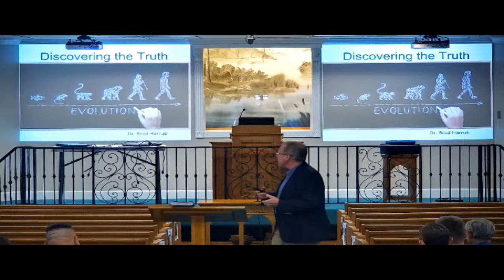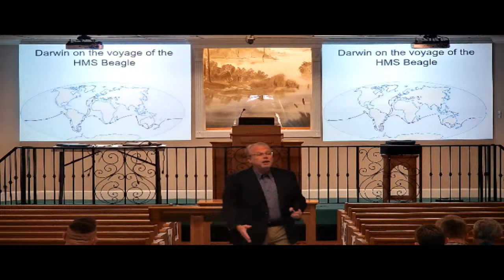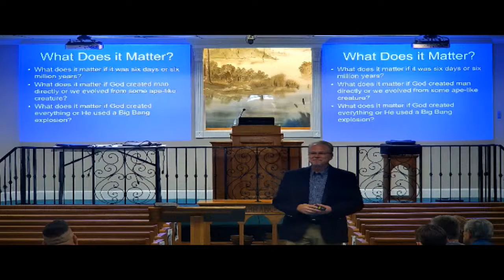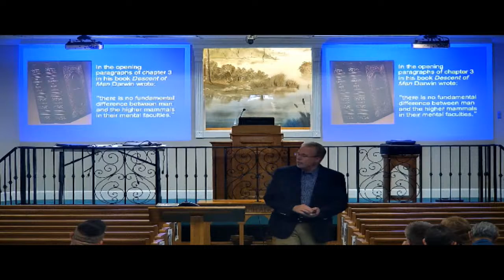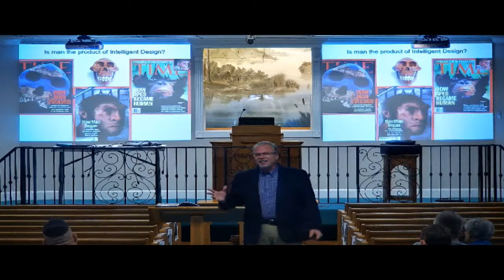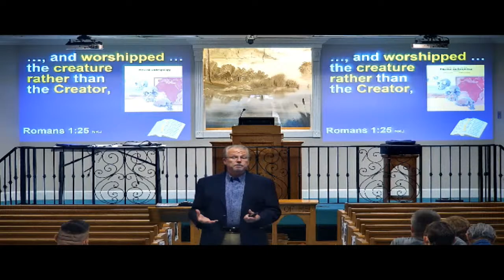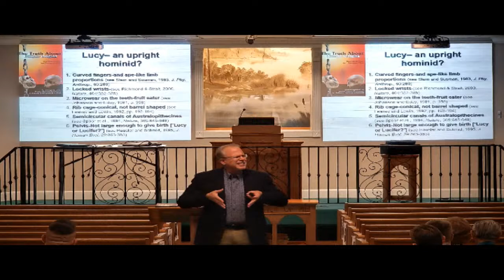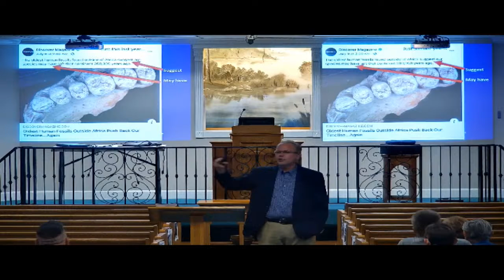McEwen Church of Christ Thursday Night Service VBS with Brad Harrub 6/16/22